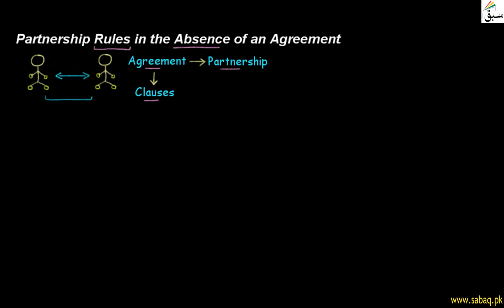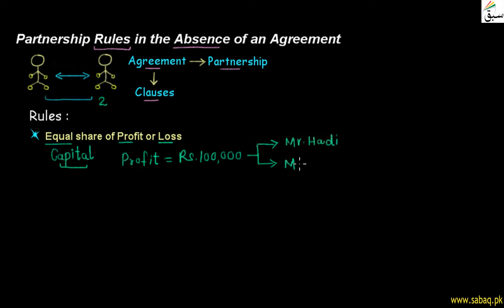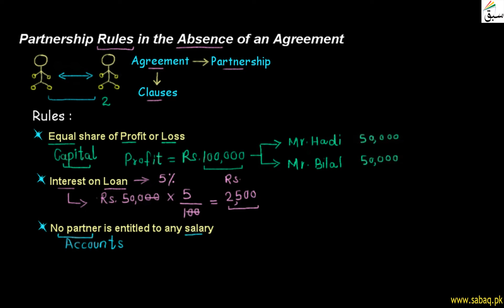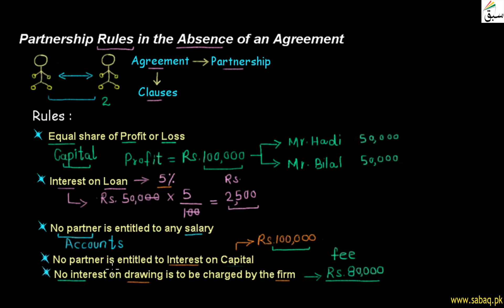Partnership Rules in the Absence of an Agreement, Accounting Lecture | Sabaq.pk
This video is about: Partnership Rules in the Absence of an Agreement. Practice tests and free video lectures for Physics, Chemistry, Biology, Math’s, Computer Science, English & more subjects are also available at Sabaq.pk. So, subscribe to Sabaq.pk/Sabaq Foundation now and get high marks in your exams.

CLASSES WE COVER AT SABAQ.PK / SABAQ FOUNDATION:

1. KG
2. Class 1
3. Class 2
4. Class 3
5. Class 4
6. Class 5
7. Class 6
8. Class 7
9. Class 8
10. Class 9
11. Class 10
12. Class 11
13. Class 12
14. Class 13
15. Class 14
16. MCAT
17. ECAT
18. CSS

BOARDS WE COVER AT SABAQ.PK / SABAQ FOUNDATION:

1. FBISE
2. Sindh Board
3. KP Board
4. Balochistan Board
5. Cambridge

STUDY MATERIAL WE OFFER AT SABAQ.PK / SABAQ FOUNDATION:

1. Physics Lectures
2. Chemistry Lectures
3. Mathematics Lectures
4. Biology Lectures
5. English Lectures
6. General Science Lectures
7. Computer Science Lectures
8. General Math Lectures
9. Accounting Lectures
10. Statistics Lectures
11. Advance Accounting Lectures
12. Cost Accounting Lectures
13. Practice Tests
14. Physics Practical
15. Chemistry Practical